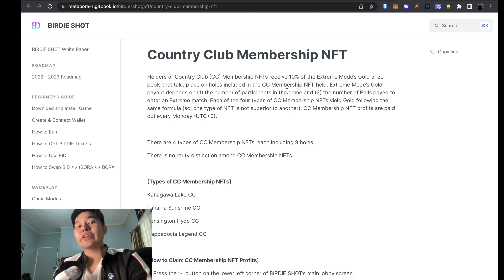BIRDIE SHOT BORA NEW PLAY TO EARN NFT GAME MERRY CHRISTMAS MGA BOSS DANJO CAPITAL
In this video, Danjo the Capital Master will talk about bit hotel.